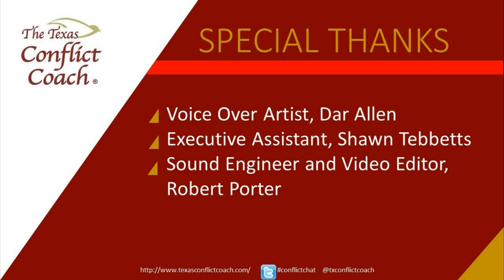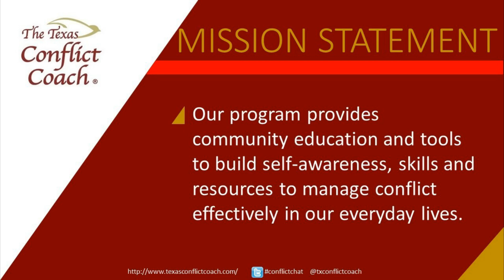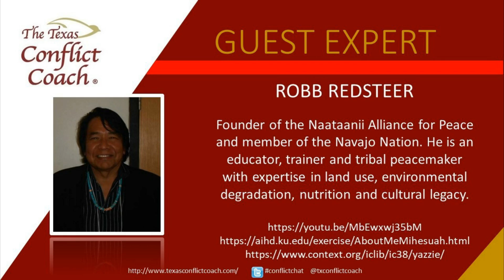Navajo Peacemaking – Bringing Indigenous Wisdom into Healing Community Tragedies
Tragedy not only destroys families it leaves aftershocks of substance abuse, violence and hatred within the community. Calling upon centuries of tradition and experience, Navajo Peacemakers use their traditional wisdom, methods and customs to help heal this tragedy.  Navajo Peacemaker, Robb Redsteer will discuss how this tradition moves communities through denial and anger to heal old wounds and return to balance.

Robb Redsteer is the founder of the Naataanii Alliance for Peace and member of the Navajo Nation. He is an educator, trainer and tribal peacemaker with expertise in land use, environmental degradation, nutrition and cultural legacy.

Zena Zumeta, internationally known as both a mediator and trainer of mediators.  She is president of the  Mediation Training & Consultation Institute, Zena Zumeta Mediation Services, and The Collaborative Workplace in Ann Arbor, Michigan.  Zena is a lawyer and a former president of the Academy of Family Mediators.  She is the recipient of the the Michigan Lifetime Achievement in Mediation Award; the National Education Association/Saturn Corporation Award for Union-Management Collaboration; the John Haynes Distinguished Mediator Award; and the Kumba Award from the National Conference on Minorities in ADR.

Stephen Kotev is a Washington D.C. based conflict resolution consultant offering mediation, negotiation, conflict analysis, facilitation, training and somatic education to private and government clients. He holds a Master of Science degree from George Mason University’s School for Conflict Analysis and Resolution and a black belt in the Japanese martial art of Aikido. He is a former employee of the Association for Conflict Resolution, the American Bar Association Section of Dispute Resolution, the Ohio Commission on Dispute Resolution and Conflict Resolution and the D.C. Court Services and Offender Supervision Agency as an ADR Specialist.